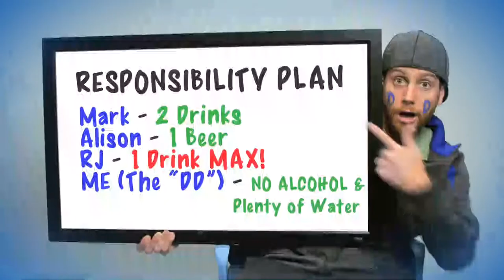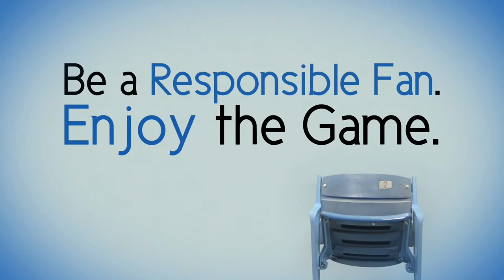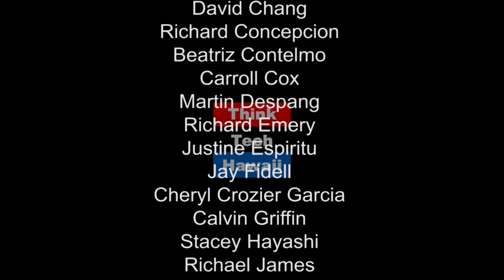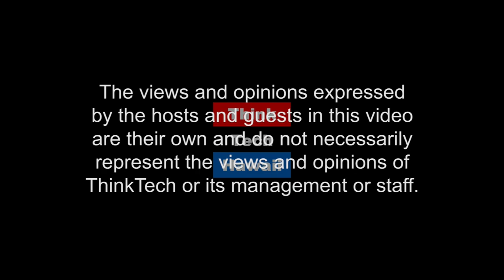Our Kuleana on Behalf of Indigenous peoples Social Justice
Beatriz Cantelmo and Reynaldo Morales will examine how individual collective civic engagement can positively influence government's responsibility and obligation to ensure social justice for indigenous peoples and nations.

In today's Program we will discuss an example of how Peruvian public health policies and indigenous women's human rights were revised in the 1990s after documentation of over 300,000 force sterilization on indigenous women in Peru; and the elements that made these changes possible.